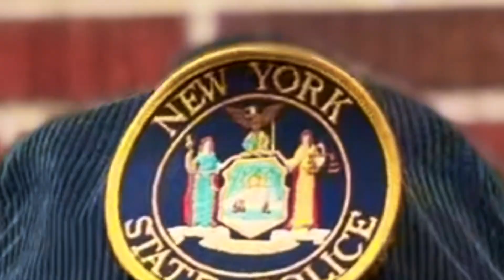sampo - ONTHEFENCE (prod. Eros)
SUNDOWN NOW AVAILABLE ON UR FAV PLATFORM
SHOT BY MICAELA HEART
EDITED BY SAMPO REINIVAARA
BEAT BY EROS LYRICS BY SAMPO